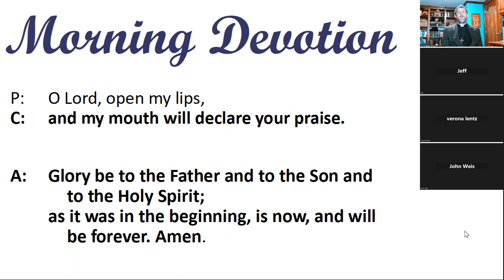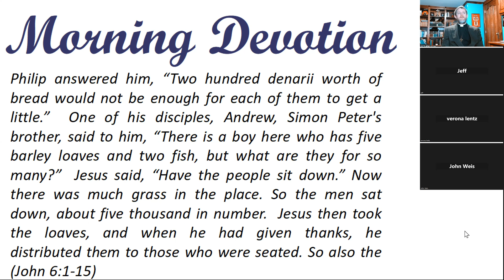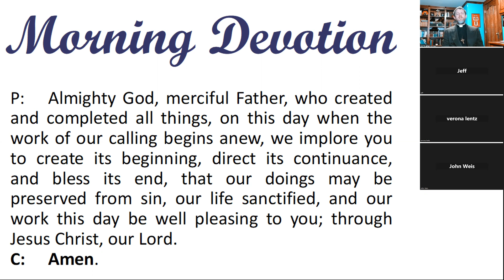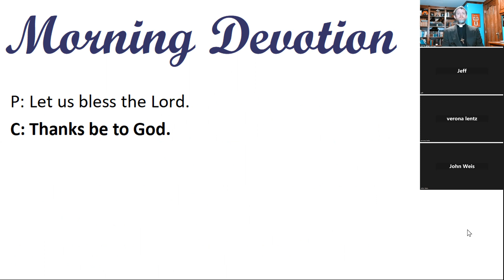Morning Devotion -- "They were about to come and take him by force to make him king."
John 6:1-15